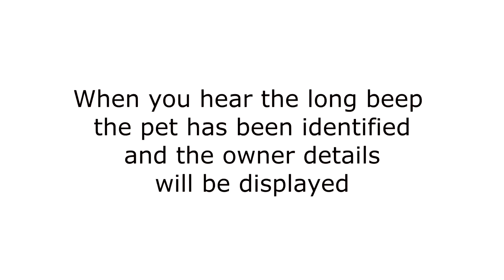How to scan with PetScanner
This video shows you a quick demonstration on how to scan a pet with PetScanner.

Download the PetScanner app for free on the Google Play store!